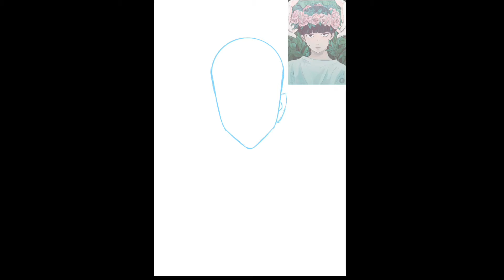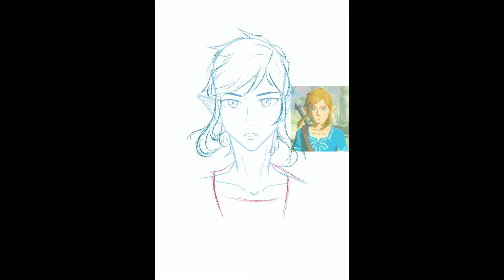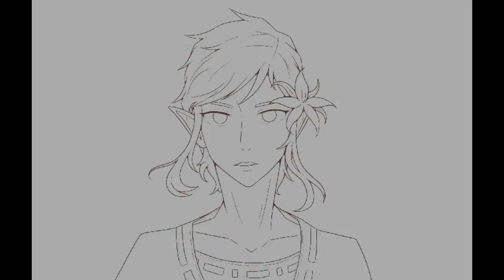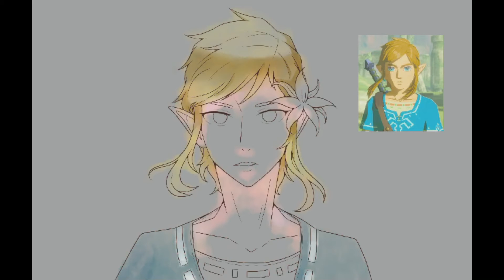[Illustration Making] Link from BOTW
- m u n c h i e s ~ tyler.